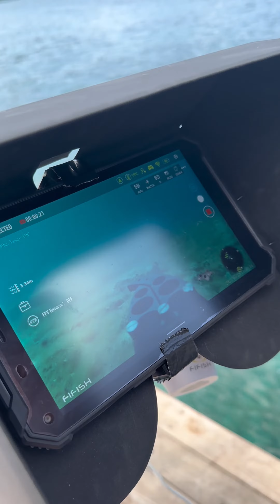Fifish V-EVO robodive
Check out new Qysea Fifish V-EVO underwater drone in action! Anybody can dive - even use VR googles to pilot the ROV, and robotic arm to extract small objects from up to 100m depth.
ROV is controlled by Fifish RC equipped with Tripltek 8 pro rugged tablet with 1200 nits brightness, very good visibility even during the noon sunlight.